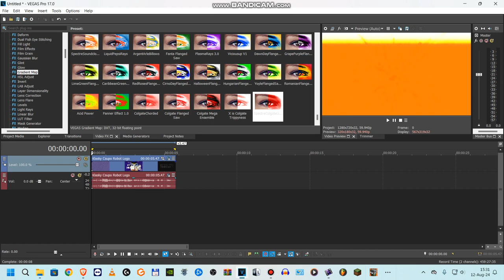How to make SpectreSoundcloudLight